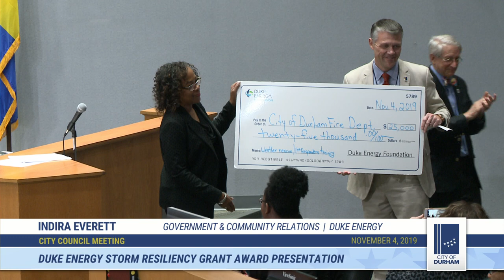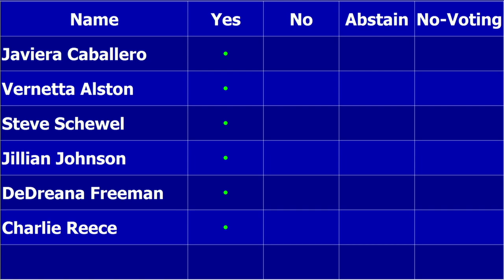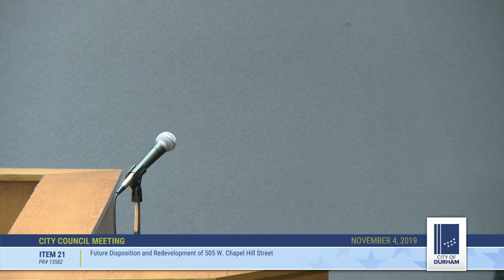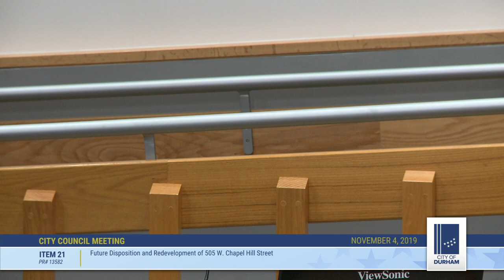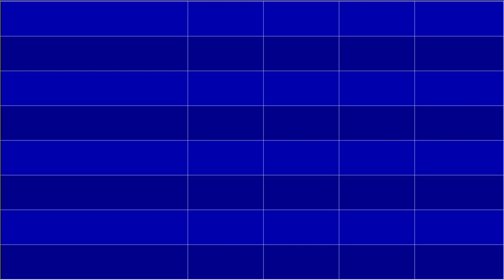Durham City Council Nov 4, 2019 (with closed captions)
This is the regular meeting of the Durham City Council for Nov 4, 2019.
Call to Order 1:41
Moment of Silent Meditation 2:11
Pledge of Allegiance 2:31
Roll Call 3:08
Ceremonial Item - Duke Energy Storm Resiliency Grant Award 4:17
Ceremonial Item - History Moment: 65th Anniversary of Gubernatorial Term of William B. Umstead 8:14
Announcements by Council 18:20
Priority Items by the City Manager, City Attorney and City Clerk 28:55
Consent Agenda 29:16
29. Consolidated Item - 4809 Farrington Road 32:52
3. Mayor's Hispanic/Latino Committee - Appointments 41:17
21. Future Disposition and Redevelopment of 505 W. Chapel Hill Street 42:35